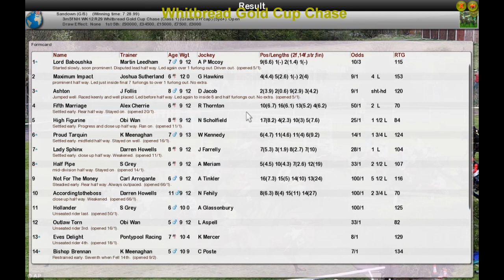NH WK12 R29 Whitbread Gold Cup Chase